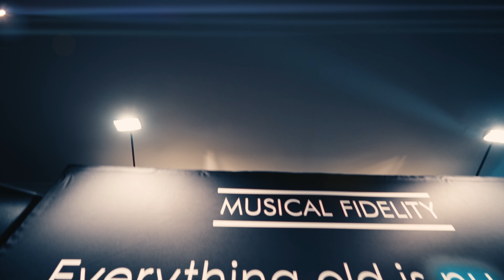Gordon Inch (Brand Ambassador at Linn Products) Interview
StereoNET Reviewer, Paul Sechi caught up with Gordon Inch (Brand Ambassador at Linn Products), at the 2023 StereoNET Melbourne Hi-Fi & AV Show.

🎤  Host: Paul Sechi
🎤  Guest: Gordon Inch
🎥  Camera: Clemente Meulio
🎬  Editor: Marc Rushton

Special thanks to Australian distributor, Advance Audio for facilitating the interview and their ongoing support

StereoNET is an international network of publications owned wholly by Sound Media Group Pty Ltd and Sound Media International Pty Ltd.
Our publication is supported by display advertising and commercial arrangements, but our editorial remains entirely independent and unbiased.